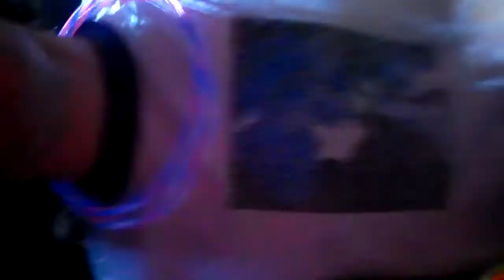Colossalcon 2012 Rave Clip 5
Another little clip of the Friday Colossalcon 2012 rave.